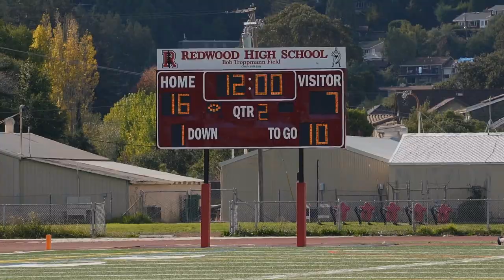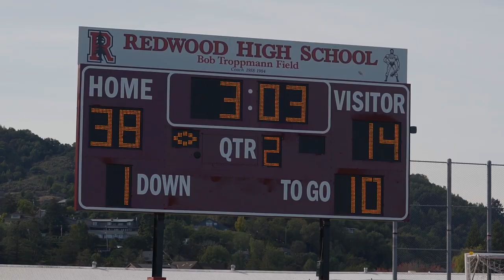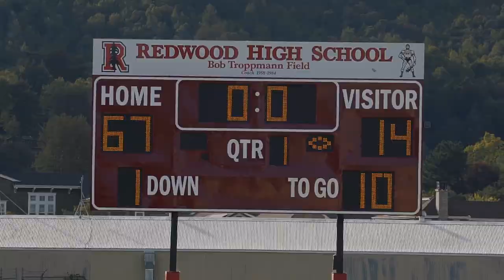Redwood vs Drake - 2018 High School Football Highlights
Highlights from the Redwood vs Drake game that took place on Oct. 27, 2018. Alex Aguero dominated the game scoring five touchdowns and running for more than 150 yards, clinching a shared MCAL title, winning by a score of 67-14 over Drake.